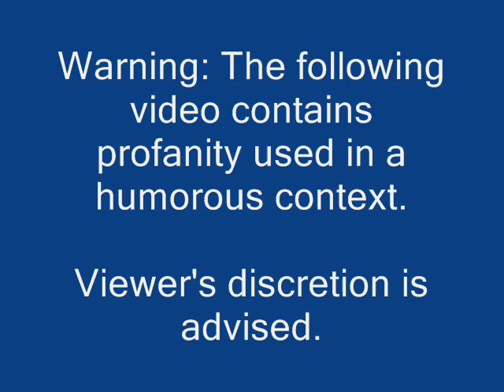Death Wish 3 (C64) review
This is a decent, if somewhat repetitive, game based off the Charles Bronson film.